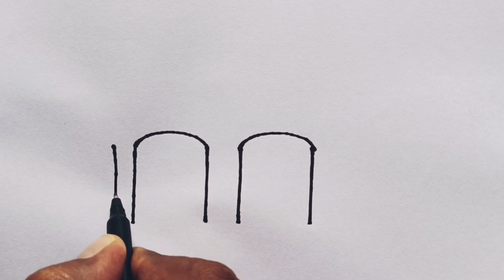Elephant Drawing From Number 1111 | Online Drawing Elephant